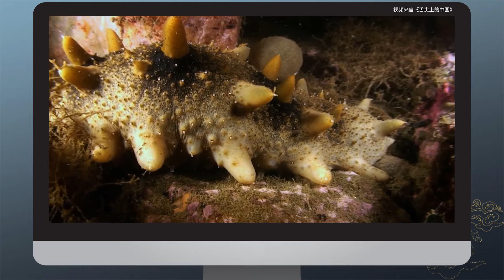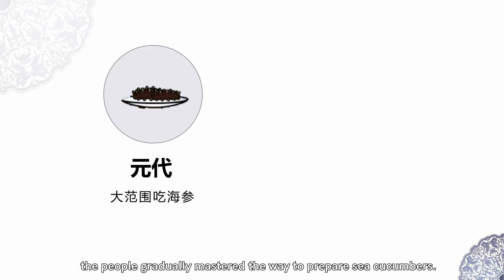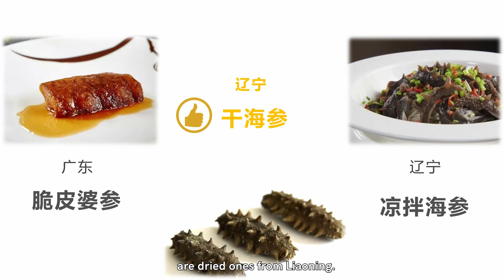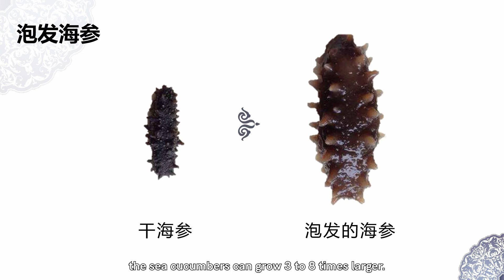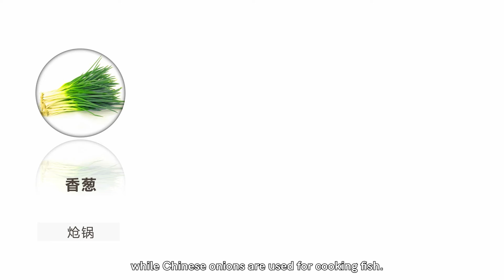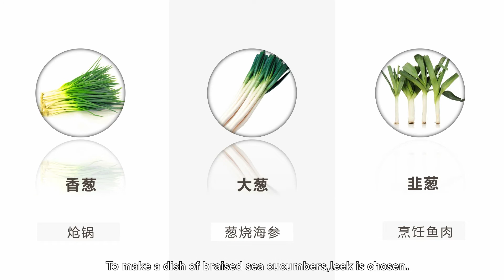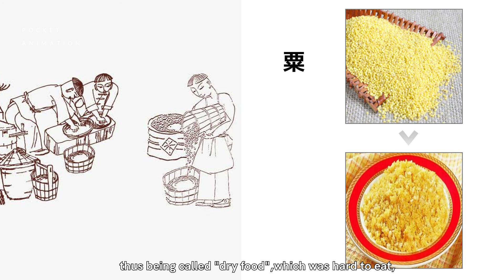Get to know China through a few iconic dishes | 7. Braised Sea Cucumbers with Leek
In this lecture, several representative Chinese delicacies are selected, such as Squirrel-shaped Mandarin Fish, Shredded Three, Boiled Chinese Cabbage, Dip-boiled Sliced Lamb and Braised Sea Cucumbers with Leek. We will explain the culture, cooking skills, visual arts and history of Chinese cuisine. You will get a better understanding of the historical stories, regional features behind Chinese food, and know more about the daily life etiquettes, catering habits and the inheritance of food of the Chinese people.

About Chen Xiaoqing
  Chen Xiaoqing is a famous Chinese documentary film director, producer and gourmet columnist. He is also the incumbent deputy managing editor of Tencent Video, co-founder of the Daolai documentary laboratory. His representative works including documentary films: “A Bite of China I”, “A Bite of China II”, “Once Upon a Bite”, “Taste of City”, “Pot of Fire” and a collection of essays such as “Delicacies in the World”.